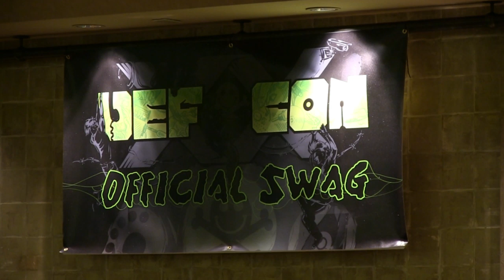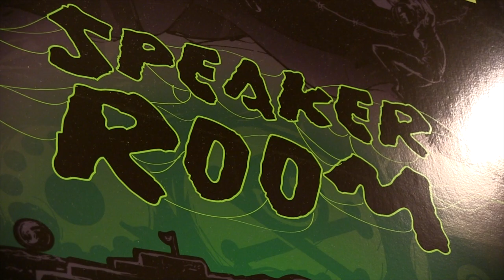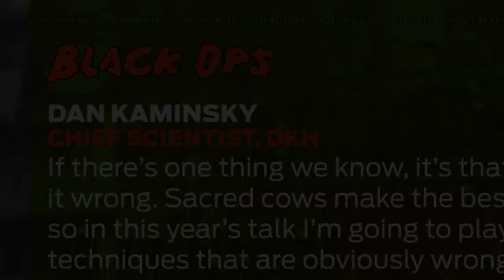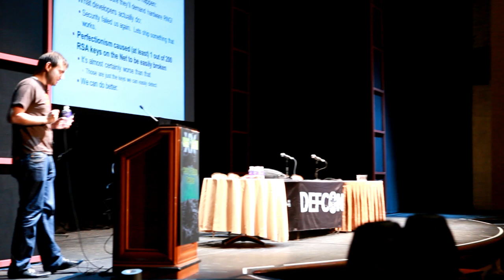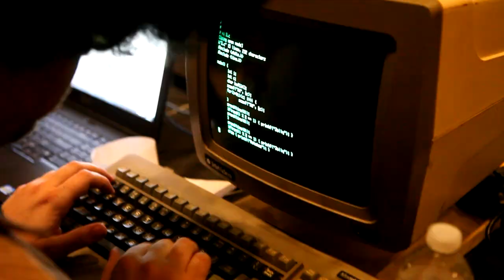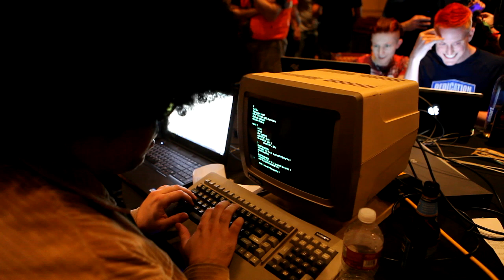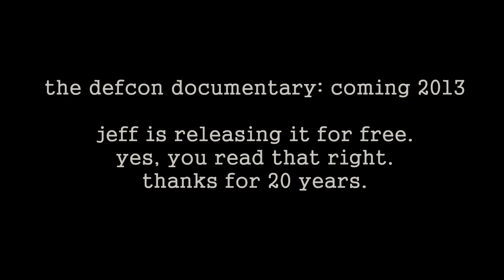DEF CON 20 Documentary 20min Preview - 720p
This is a 20 minute sneak peek in 720p of the DEF CON 20 Documentary film, shot at the conference in Las Vegas in 2012. There is a 1080hd version as well.

Jason Scott is the Director.